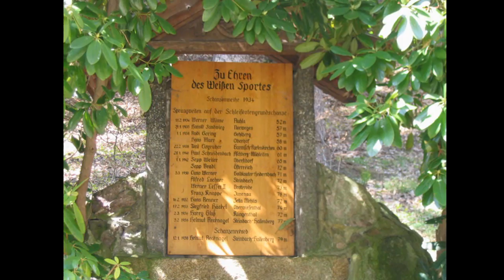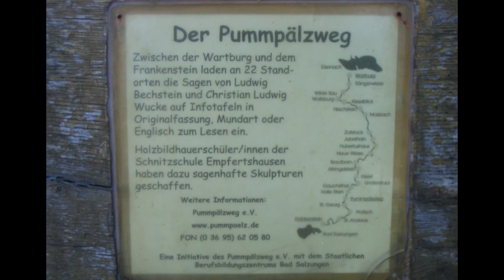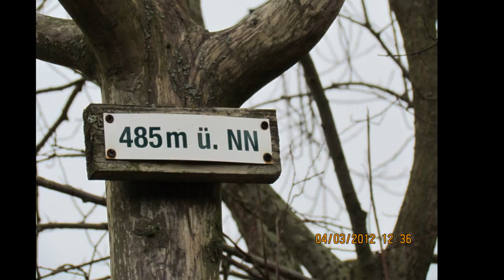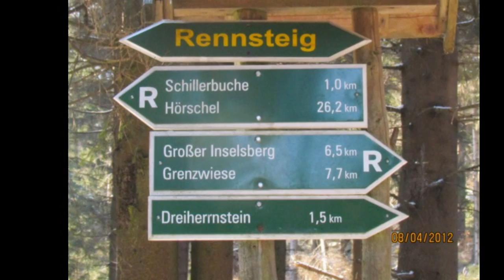Bilder rund um Steinbach